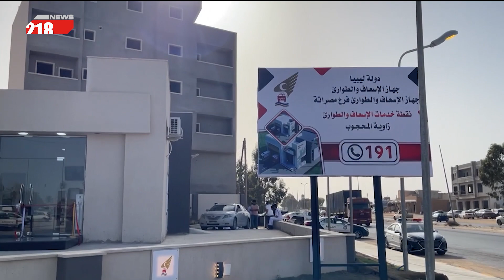افتتاح أول إسعاف طرقي على مستوى ليبيا في مدينة مصراتة | ليبيا اليوم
قناة 218 تعمل على تغطية الجانب الإخباري والترفيهي للحدث ليبياً وعالمياً عبر سلسلة تقارير تواكب الحدث
 وترصده أحياناً من عين المكان عبر شبكة مراسليها داخل ليبيا وخارجها، بالإضافة إلى برامج منوعة تُلبّي ذوق مختلف الشرائح.